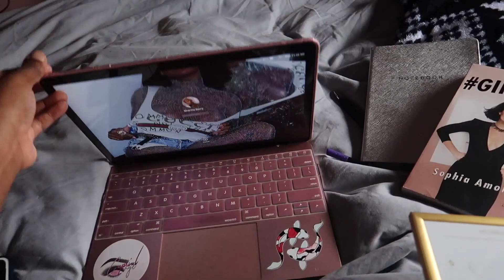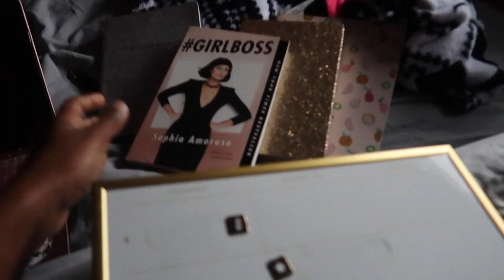✨ MY LAZY 😴 YET... VERY PRODUCTIVE 😁 DAY ROUTINE | STUSH-MAS DAY 9🎄✨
FIRST THINGS FIRST!!! Congrats GANG we made it to 1k 🥳🥳🥳 !!! I love y’all sooo freaking much 🥰🥰 ! It’s STUSH-MAS DAY 9, uploading later than usual but still on time! Be sure to stick around for the ENTIRE video. Turn on the 🛎 & Leave a thumbs up 👍🏾✨

📮 SENDING GOODIES?

♡ STUSHY